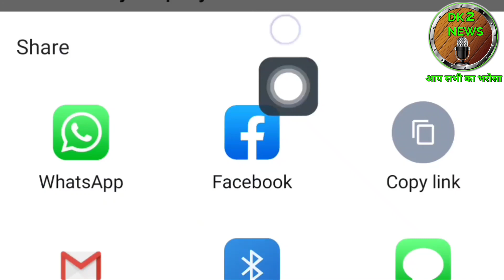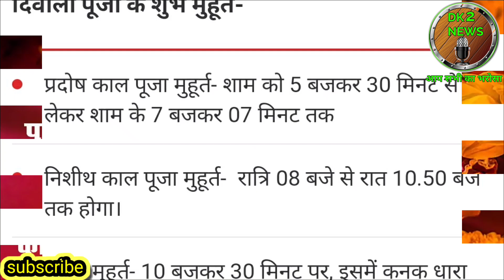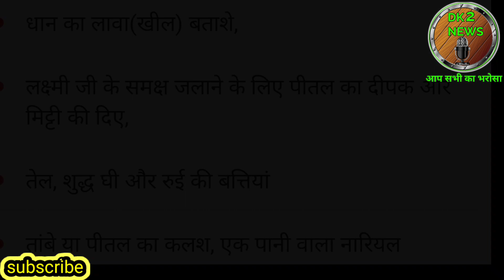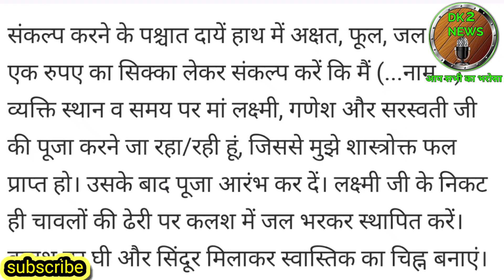diwali 2020 puja। diwali puja muhurat 2020। laxmi pujan kab kare Jan lo । laxmi pujan ka sahi samay।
हेलो दोस्तो मे दिनेश कुमार आपको इस वीडियो में दीवाली के शुभ मुहूर्त के बारे मे जानकारी दूंगा।

लक्ष्मी जी पूजा कैसे करें दिवाली पूजन करने का सरल तरीका दिवाली पूजा कैसे करें लक्ष्मी जी पूजा विधि लक्ष्मी जी का पूजन कैसे करें दिवाली पूजा करने का सरल तरीका दिवाली पूजा करने का सही विधि

14 नवंबर को लक्ष्मी पूजा का शुभ मुहूर्त

लक्ष्मी पूजन शुभ मुहूर्त, पूजा विधि- दीपावली 2020 शुभ मुहूर्त  News aaj ki taja khabar 1. Diwali 2020 Puja Samagri: Maha Lakhmi Puja Shubh Muhurat Samagri and Aahwanam Vidhi 2. शुभ दीपावली 2020 दीपावली लक्ष्मी पूजन शुभ मुहूर्त और पूजा विधान और समग्री सूची यहाँ देखें - Happy Diwali 2020 लें मां लक्ष्मी-भगवान गणेश की पूजा विधि, शुभ मुहूर्त और पूजन सामग्री लिस्ट 3. दीपावली पूजा 2020 तिथि समय पूजा विधान मुहूर्त समगरी सूची आज नरक चतुर्दशी है और छोटू दीपावली पूजा के सही समय के लिए यम का दीपक जलाने के लिए शुभ मुहूर्त जानते हैं। vidhi और दिवाली की तारीख | दिवाली २०२० पूजन समाग्री, पूजा विधान, मुहूर्त: दिवाली पर सही मुहूर्त में करें लक्ष्मी-गणेश की पूजा करें तो विघ्न दूर होंगे और धन की वर्षा ४ होगी।